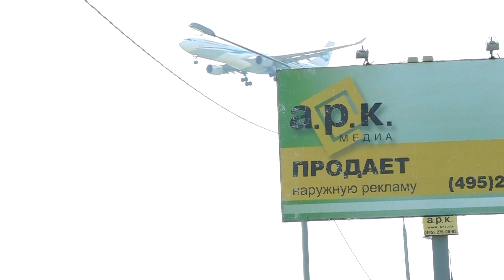Vladivostok Avia (VA) A-330-300 Посадка/landing SVO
Владивосток авиа, VA